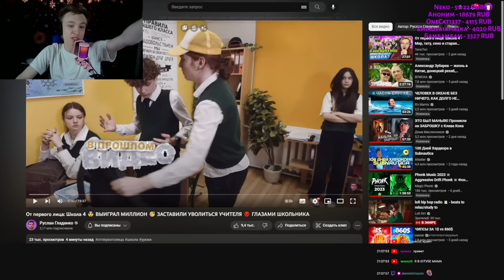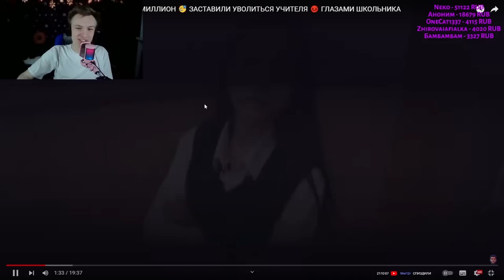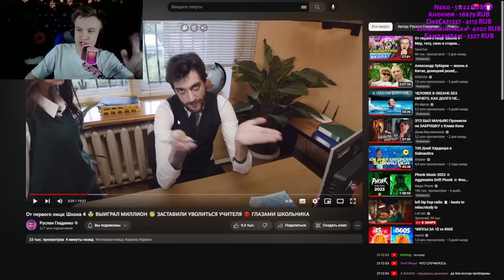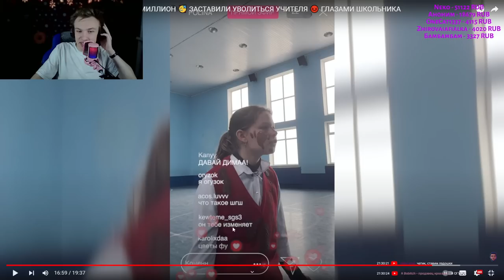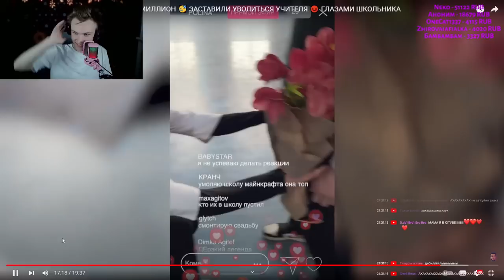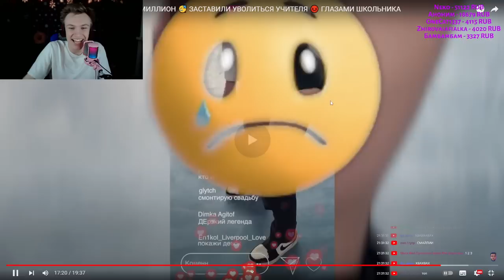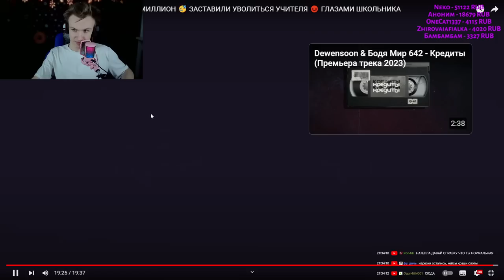💩КАКИШ💩CRUN4CH СМОТРИТ ▶ Школа 4 🤯 ВЫИГРАЛ МИЛЛИОН 🥳 ЗАСТАВИЛИ УВОЛИТЬСЯ УЧИТЕЛЯ 😡 ГЛАЗАМИ ШКОЛЬНИКА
🎁Характеристики моего ПК :
🍩 Материнская плата: Gigabyte B560M
🛸 Процессор: Intel i5 10400F
🚽Видеокарта: RTX 3050
📍 Оперативная память: HyperX 16 GB DDR4
🏮 HDD: Toshiba 1TB, 7200rpm
💿 Клавиатура: JETACCESS
📀 Мышь: Bloody V3
🖲 Наушники: Bloody
🔊Микрофон : Fifine AmpliGame A6

Для оптимизации:
Стрим
Прямая трансляция
игры
геймплей
веселье
реакции
кранч
школа
треш
нарезка
minecraft
crun4ch